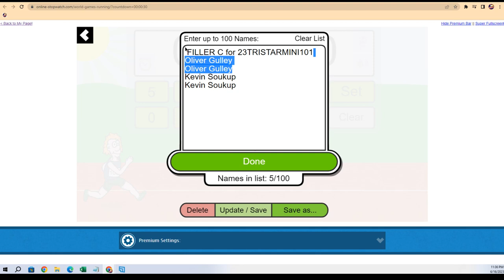2023 Tristar Football Mini Helmets FILLER C ID 23TRISTARMINI101